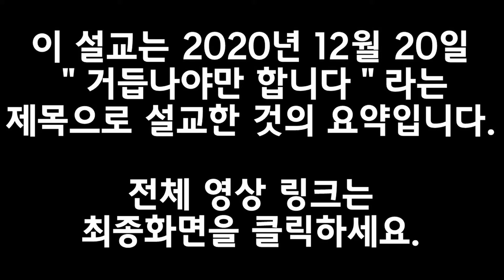거듭나셨습니까?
당신은 중생자입니까?